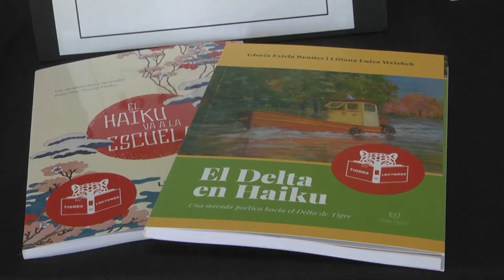El Municipio de Tigre entregó kits de útiles escolares a 75 escuelas del distrito